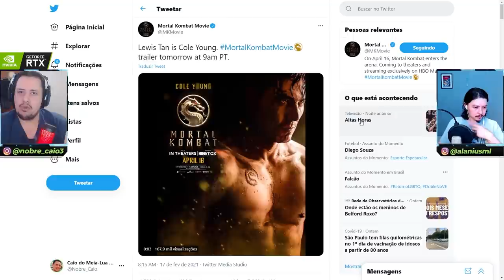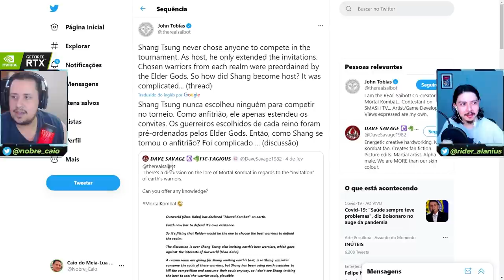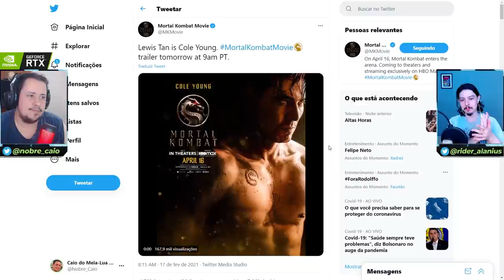DESCOBRIMOS DE ONDE VEM A IDEIA DA MARCA DE COLE YOUNG! ENTENDA - MORTAL KOMBAT 2021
No vídeo de hoje comentamos sobre a ideia da marca do Dragão presente no filme Mortal Kombat 2021. Muitos não entenderam o motivo de uma marca de predestinação mas, de acordo com informações recentes do co-criador da franquia, faz todo sentido com a história presente nos jogos. Isso explica porque Cole Young e outros a terão. Vem ver isso.

Nosso PC Gamer:
VGA: NVIDIA GeForce RTX 2070 Super
Proc: Intel Core i5 10600k 4.1Ghz
Mobo: Asus Z490M Plus
Microfone: HYPERX QuadCast
SSD: TeamGroup T-Force Delta 500gb
Fonte: Corsair TX850 W